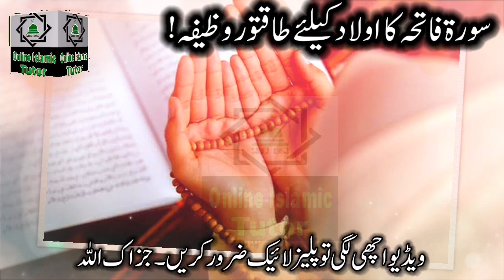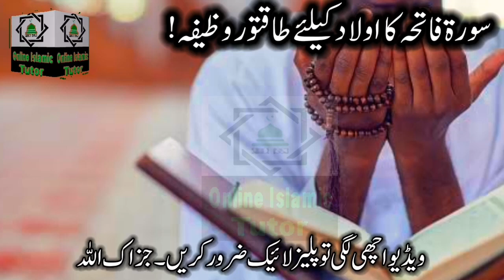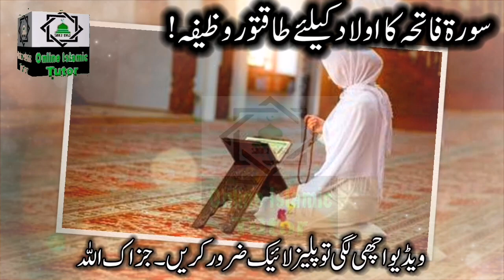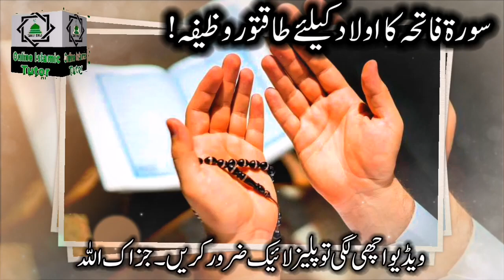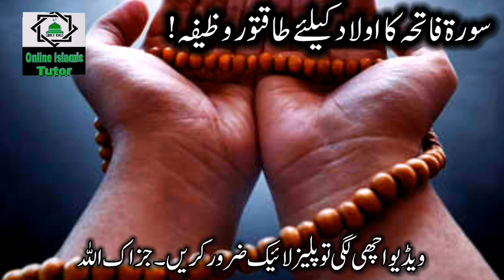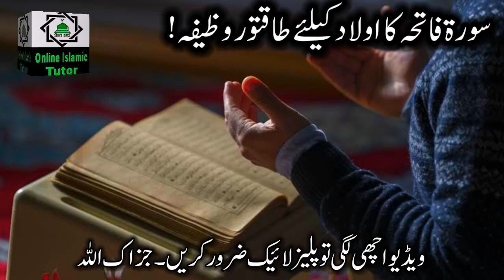Surah Fatiha Wazifa For Aulad ! Aulad Ke Liya Surah Fatiha Ka Wazifa ! Online Islamic Tutor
Asslamualikum!

Sirf 7 Din Ke Andar Aulad Ki khushkhabri milne Ke liya surah Fatiha ka Wazifa. Surah Fatiha ka Wazifa for any hajat.